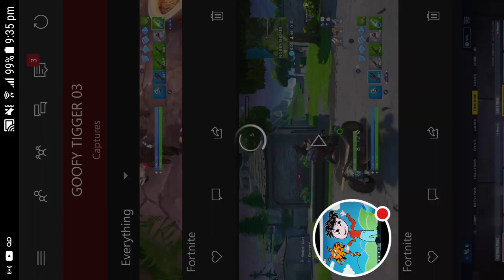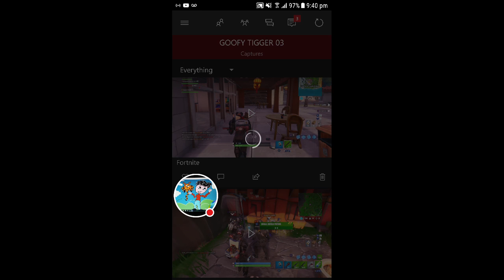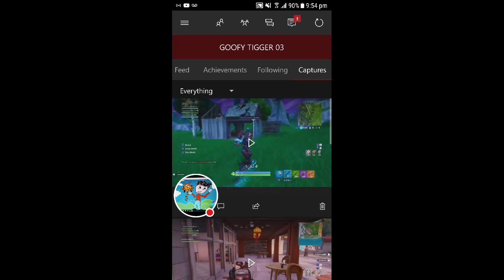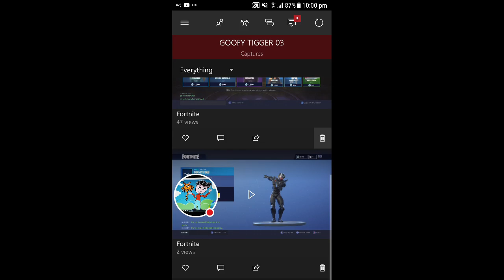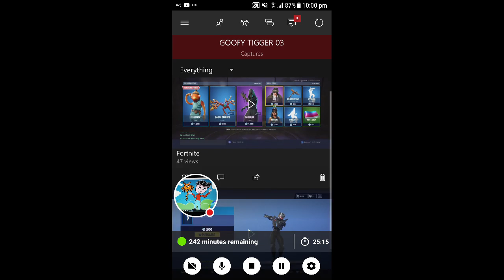My fortnite Stream deletes